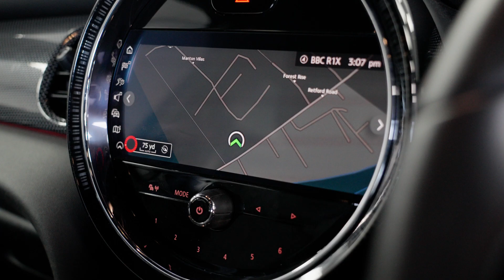MINI Hatch 1.5 Cooper Exclusive Hatchback 5dr Petrol Steptronic Euro 6 (s/s) (136 ps)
2021 (21) Plate - 19000  Miles - Petrol -Auto